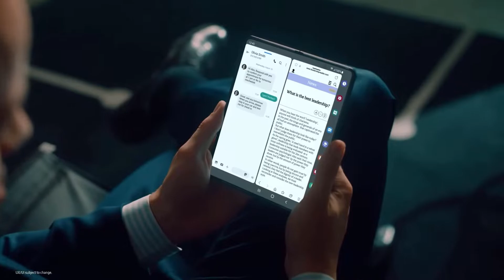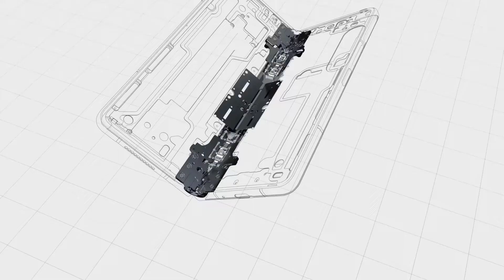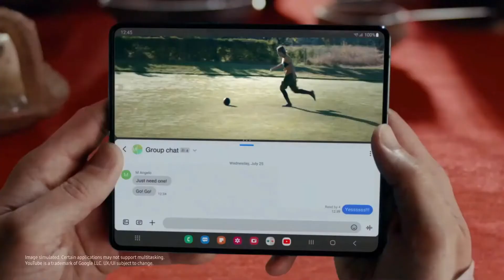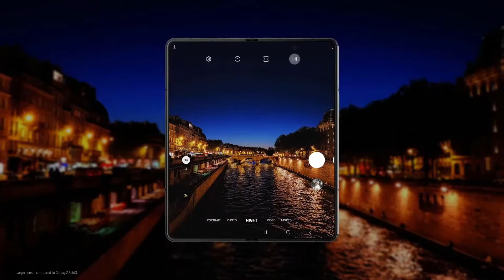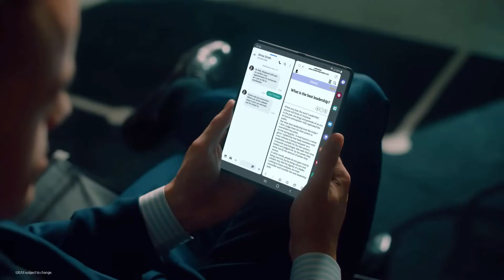Samsung Galaxy Z Fold 4 Is Here | Z fold 4 Unboxing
Hi Friends, In this video I easily explained Samsung Galaxy Z Fold 4 Mobile Phone . How is Performance, Camera, Display etc.
Link To buy -
Samsung galaxy Z Fold 4

THANKYOU...